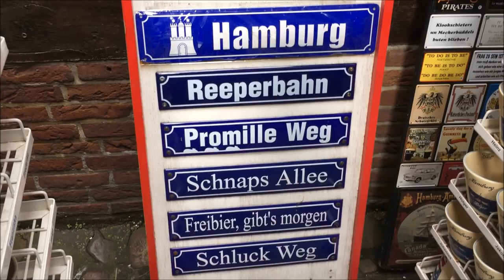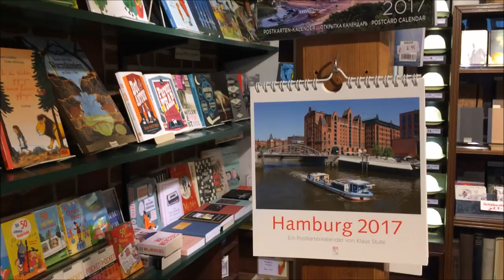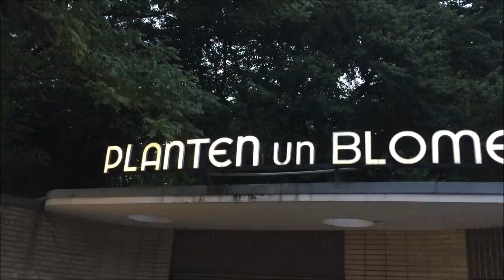Visit Hamburg Top Things To Do On a Budget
Check out my top tips on how things to do on a budget when you visit Hamburg. Full itinerary including food suggestions.

The city of Hamburg has a well-deserved reputation as Germany's Gateway to the World. It is the country's biggest port and the second-busiest in Europe, despite being located astride the River Elbe, some 100 kilometres from the North Sea. It is also Germany's second largest city with a population of over 1.8 million and the Greater Hamburg Metropolitan Region has a population of over four million. Hamburg is proud of its status as a "Free and Hanseatic City" and thus shares the same status as a province, making up one of Germany's 16 federal-states or Bundesländer.

Top tip: Most hotel offers you a travel card that allows you to travel on bus, tram and metro for free including the famous ferry 63 ride.

Townhall:
Hamburg's impressive city hall ("Rathaus") was built in 1897 out of sandstone in Neo-Renaissance style, including a 112 m tower. Inside there are several magnificent halls used for representative purposes and sittings of government and parliament.

Harbour:
Landungsbrücken ("landing bridges"), the most touristy part of Hamburg's harbour, close to the metro station with the same name. Piers connected with several bridges swim on the water adapting to the tide. There tourism boats land and you will find tourist shops, restaurants, and snack bars. The sailing ship Rickmer Rickmers can be visited.

Reeperbahn Red Light District:
Another Hamburg landmark is the Reeperbahn in Sankt Pauli. It's probably one of the most famous red-light districts in the world. From vaudeville to prostitutes, from bars to sex-shops, you can find an assortment of attractions. Plus, it is frequently visited by a lot of travelers to go shopping for a huge variety of sex-related articles and toys. This is probably one of very few places worldwide where all shopkeepers give you serious and open advice on all kinds of sex-related articles.

Planten un Blomen is a park in the city with an emphasis on flower displays. Subway station Dammtor.

St. Michaeliskirche Protestant baroque church, the building as it is known today was built in 1786.